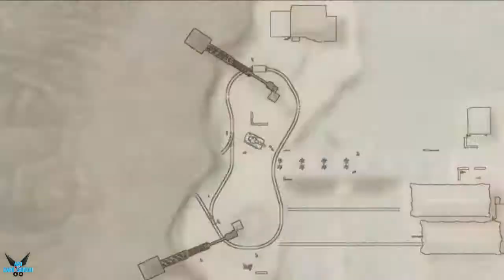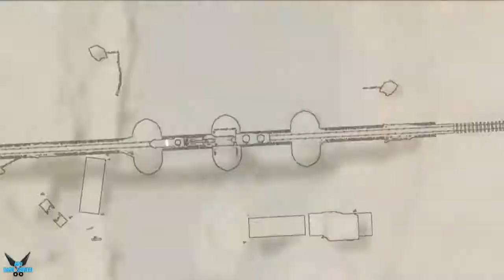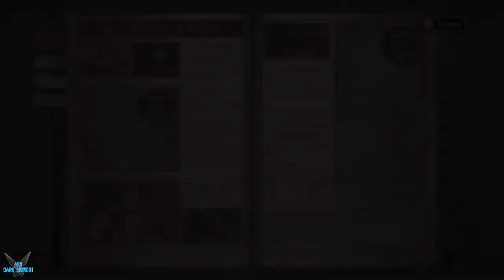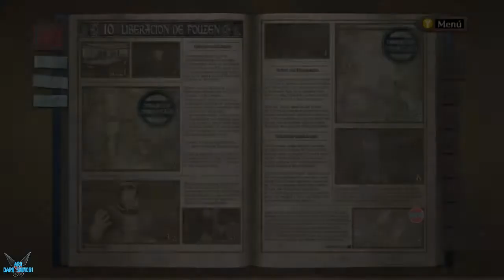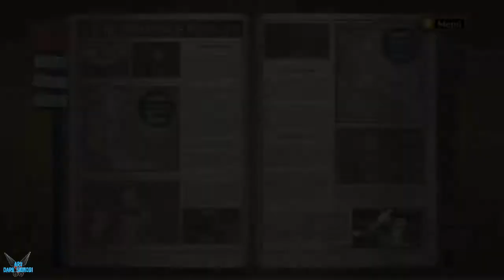Valkyria Chronicles "Capitulo 10: Liberación de Fouzen - Destruir el Tren" [PC] #16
a Valkyria Chronicles "Capitulo 10: Liberación de Fouzen - Destruir el Tren" [PC] #16

La Europa del año 1935. Por la abundancia de minas de 'ragnite', un mineral que puede refinarse en un poderoso combustible, la nación neutral de Galia, es blanco del ataque de la Alianza Imperial que a su vez está embarcada en una guerra con la Federación Atlántica.

Cuando las fuerzas imperiales atacan un pueblo fronterizo llamado Bruhl, Welkin Gunther, hijo del General Belgen Gunther, es forzado a luchar por su vida. Acompañados por la hermana adoptada de Welkin, Isara, se embarcan camino a la capital de Galia y de esa manera unirse a la milicia. Como integrantes del recién formado Escuadron 7, tendrán que trabajar por repeler la invasión y descubrir de esa manera los verdaderos propósitos del ataque.

Plataforma: PC

Steam: EnishiYu
PS4 : Enishiyu
Wii U: Ryuuzaki007
3DS Codigo amigo: 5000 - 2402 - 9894 (Ryuuzaki)

"Valkyria Chronicles"
"Valkyria Chronicles Gameplay"
"Valkyria Chronicles Español"
"Guerra"
"ragnite"
"Scout"
"Exploradores"
"Tropas de choque"
"Lancero"
"Ingeniero"
"Francotirador"
"Alicia Melchiott"
"Selvaria Bles"
"Welkin Gunther"
"Marina Wulfstan"
"Isara Gunther"
"Brunhilde"
"Riela Marcellis"
"Galia"
"Edelweis"
"Aru"